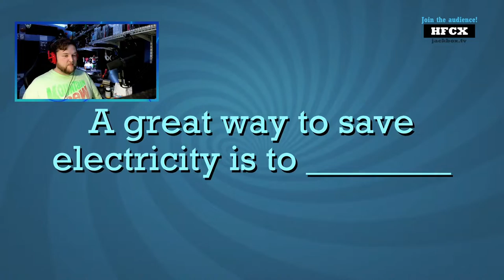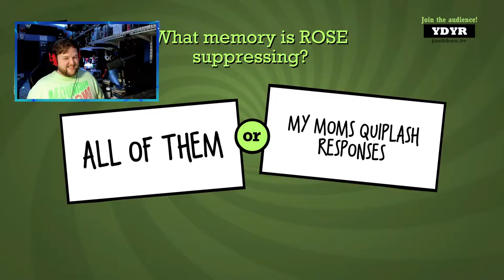PLAYING THE JACKBOX PARTY PACK WITH MY MOM!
My mom wanted to play the Jackbox Party Pack, and how do you think that went? My mom is where my brother and I got our senses of humor from, and the Jackbox Party Pack is perfect for her to showcase how absurd she can be.